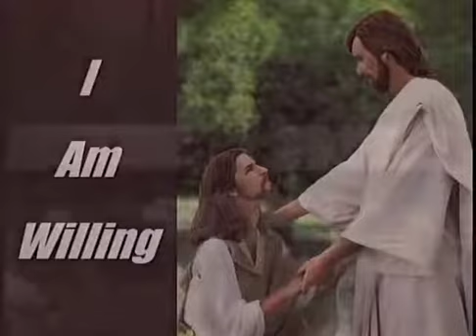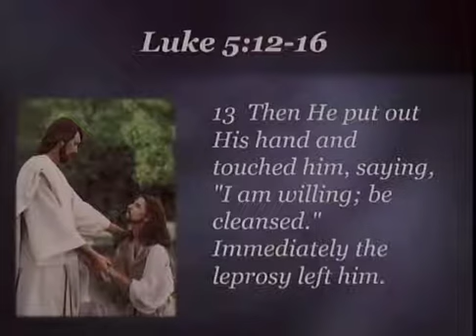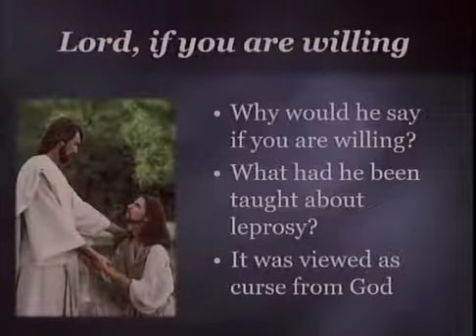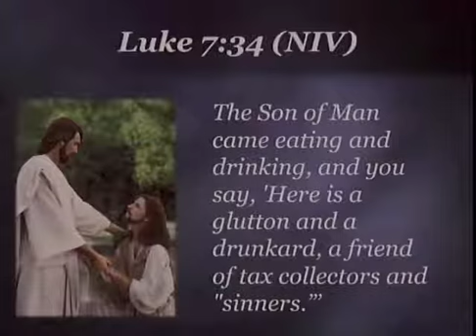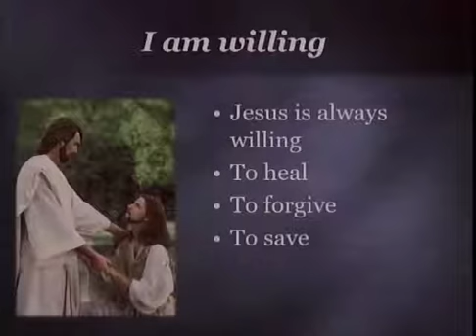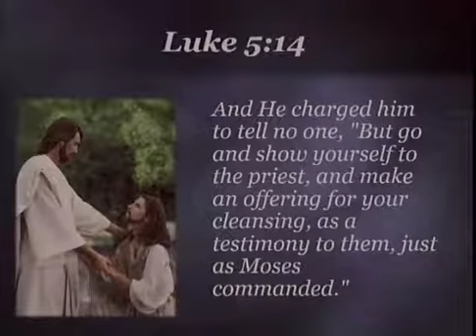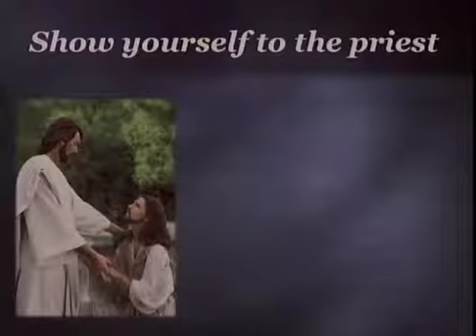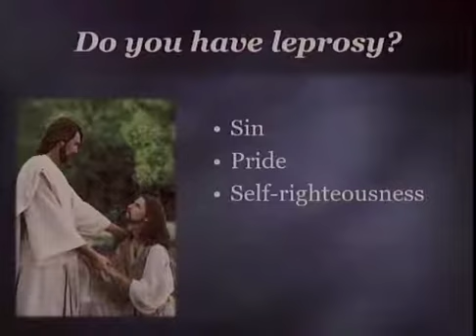2018-09-08 'I Am Willing'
I Am Willing
September 8, 2018
Pastor Van Bledsoe
Apache Junction SDA Church